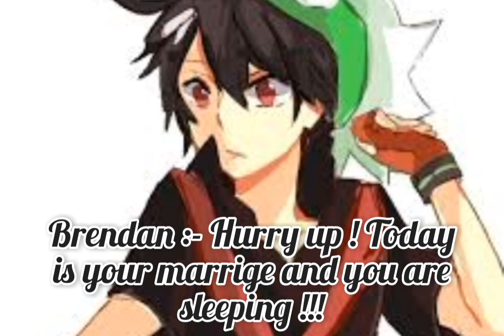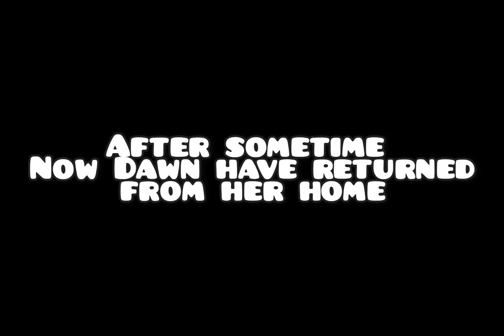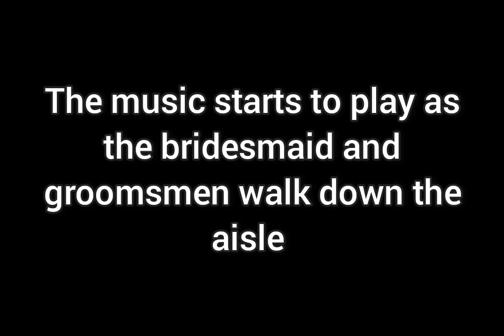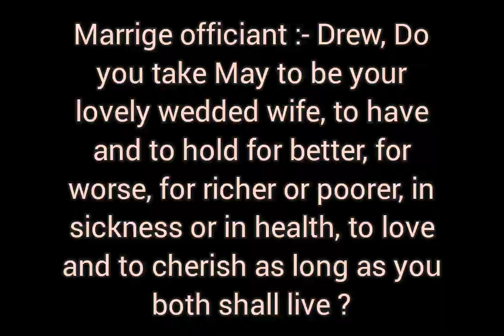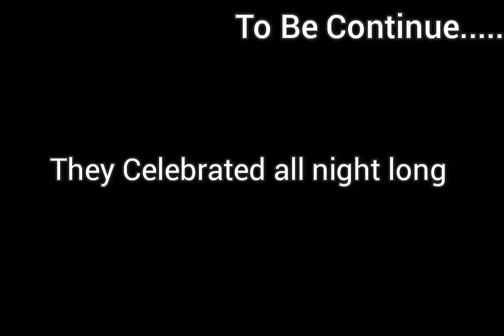Pokemon Kalos High School Ep 32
Video :- Pokemon Kalos High School Ep 32